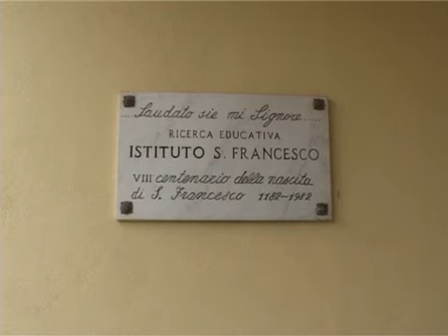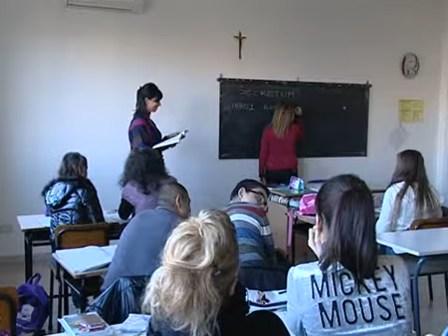Intervista al professore Marcello Ciccarelli sull' offerta formativa dell' istituto San Francesco di Fondi